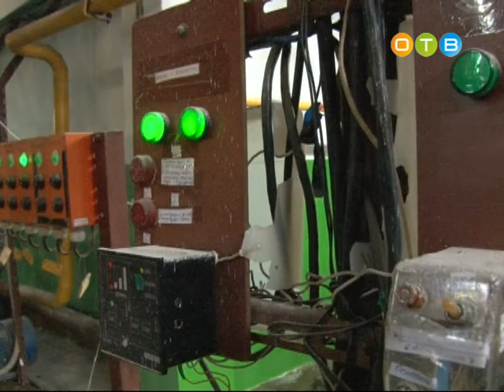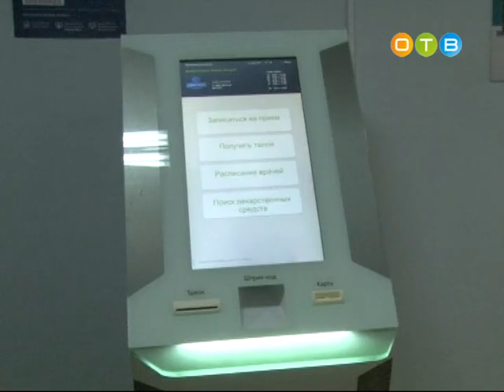Глава района посетил Новый городок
В мае 2016 года  Новый городок был передан Министерством обороны на баланс Одинцовского района. В июне с рабочим визитом там побывал губернатор Подмосковья Андрей Воробьев. На встрече с инициативной группой местных жителей были обозначены задачи, которые региональным и муниципальным властям необходимо решить в первую очередь. Это строительство детского сада, капитальный ремонт жилых домов, реконструкция сетей водо- и теплоснабжения, водоотведения, благоустройство дворовых территорий и ремонт дорог. В минувший четверг глава Одинцовского района Андрей Иванов посетил Новый городок, чтобы проверить, как выполняются поставленные задачи. Результаты проверки в материале Евгении Августиной.